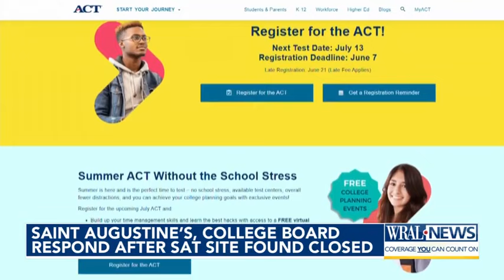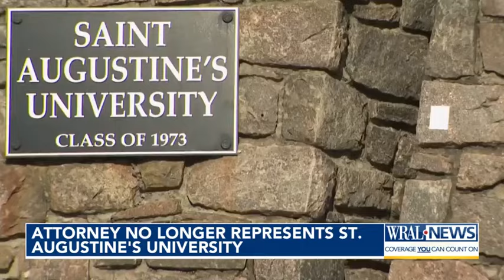'A miscommunication': St. Augustine's University, College Board respond after SAT site found closed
Saint Augustine's University experienced a miscommunication with the College Board regarding the availability of its campus for SAT testing on June 1.